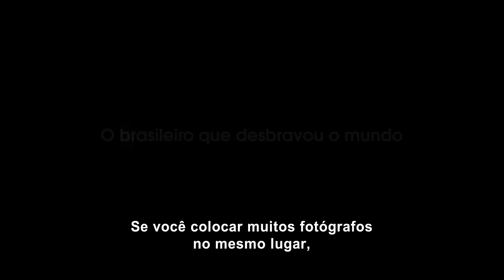Trailer do filme 'O Sal da Terra' aborda trabalho de Sebastião Salgado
Nos últimos 40 anos, o fotógrafo Sebastião Salgado tem viajado através dos continentes, aos passos de uma humanidade sempre em mutação. Ele testemunhou alguns dos principais eventos da nossa história recente; conflitos internacionais, a fome e o êxodo. Ele agora embarca na descoberta de territórios imaculados, da flora e da fauna selvagem e de paisagens grandiosas como parte de um enorme projeto fotográfico. Uma homenagem à beleza do planeta.
Data de lançamento: 26 de março de 2015 (Brasil)
Direção: Wim Wenders, Juliano Ribeiro Salgado
Música composta por: Laurent Petitgand
Indicações: Oscar de Melhor Documentário de Longa-Metragem, mais
Roteiro: Wim Wenders, Juliano Ribeiro Salgado, David Rosier, Camille Delafon

Prêmios

- Indicado ao Oscar 2015 de Melhor Documentário

- Vencedor do Prêmio Especial na mostra Um Certain Regard no Festival de Cannes 2014

- Prêmio de Melhor Filme eleito pelo público – Festival de San Sebastian 2014